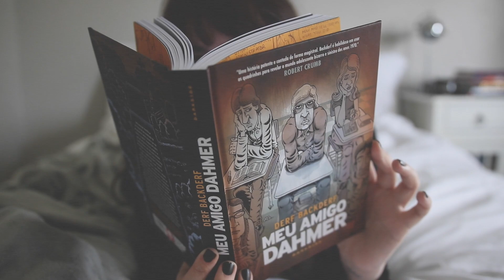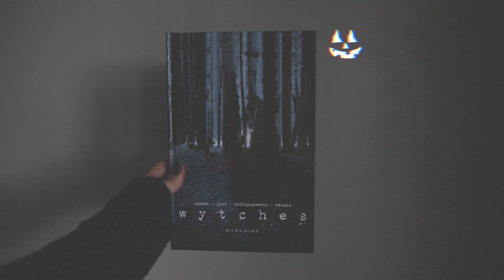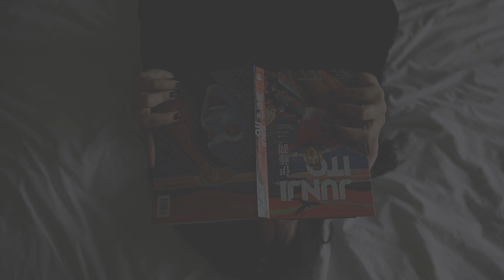SPOOKY TBR • LIVROS QUE QUERO LER NO HALLOWEEN • Melina Souza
Compre muitos livros em promoção

• LIVROS APRESENTADOS •

Edgard Alan Poe Medo Clássico
Meu amigo Dahmer
There's someone inside your house
Fragmentos do horror
Dias perfeitos

Uma viagem inesperada

O guia para ser você mesma

• CAIXA POSTAL •

Melina Souza
Caixa Postal 16531
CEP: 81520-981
Curitiba - Pr
Brasil

• MÚSICA •

• EQUIPAMENTO •

• IMPORTANTE •

Esse vídeo não foi patrocinado, mas mesmo que tivesse sido, as minhas opiniões são sempre sinceras e só aceito anunciar marcas e produtos que realmente gosto e confio.

Muito obrigada pelo carinho e por me acompanhar!
xoxo